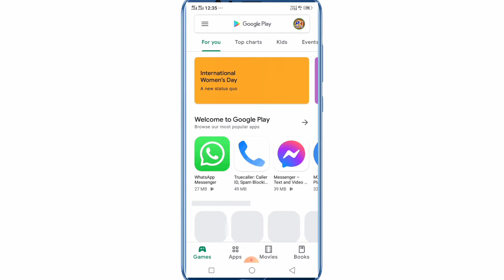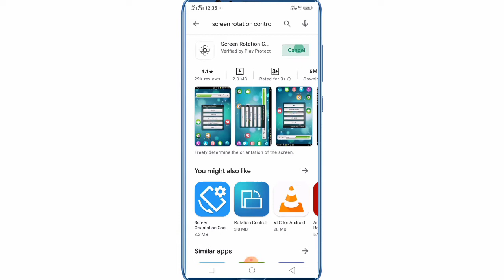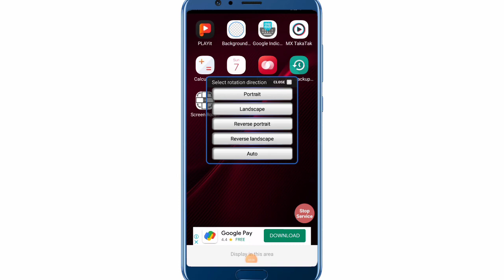Tab Ya Mobile Ulta Screen Sidha Kare स्क्रीन सीधा करे टैब या मोबाइल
Sangam guru  Channel Me Apka Swagat